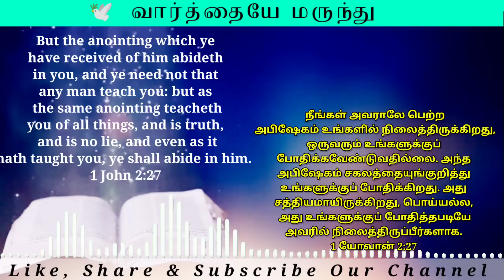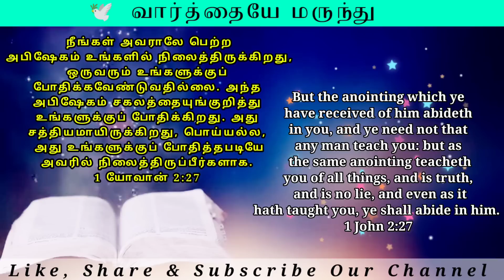TODAY BIBLE VERSES | Daily Graceful bible words 16-01-2022 |Today Promise word |Today Blessing Word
Daily Graceful bible words 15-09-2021 |Today Promise word | Today's Bible verse |Today Blessing Word

Today Bible Verse In Tamil | Daily Graceful bible words |Today Promise word | Today's Bible verse |Today Blessing Word

மாற்கு 4:20

சங்கீதம் 107:20

எபிரேயர் 4:12

யோவான் 3:34

Support this Ministry & Offering:

CANARA BANK
MADURAI - 625014
TAMIL NADU
IFSC CODE : CNRB0003054
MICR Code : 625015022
Branch Code : 003054

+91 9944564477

EVANGELIST MICHAEL
PEACE OF HEAVEN MINISTRY
MADURAI